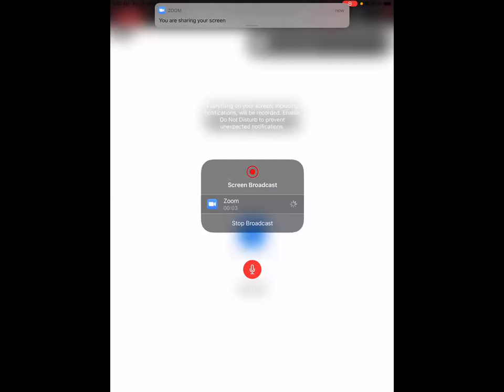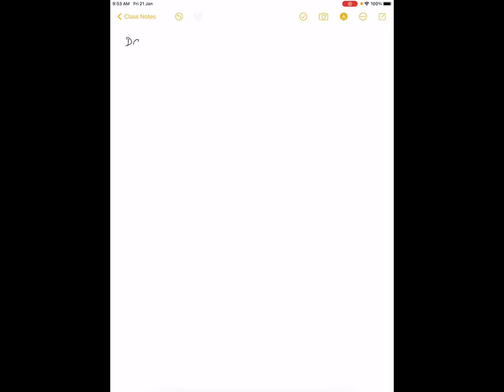Damping ration on root locus